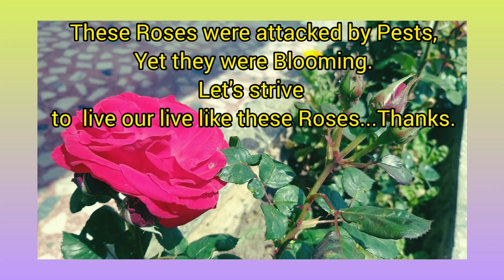The Beautiful Roses and Our Lives.# Gardening# Flowers# Roses of Thimphu.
This morning as I was looking at the Roses and enjoying its beauty, I observed that they were attacked by pests, Yet they were Bloomi g. And it striked me about our lives and the flowers. We can relate our lives to these Roses.   We face many difficulties but still we strive to overcome it. We have to overcome and  spread the Beauty and Fragnance to all.